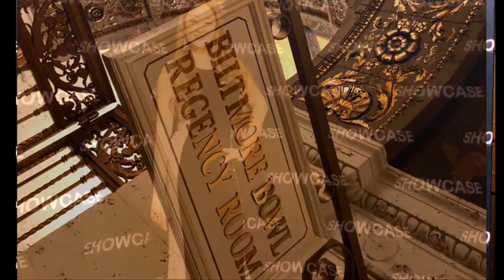New York Chinese Song and Film Art Circle Xiaojie 2019年12月8日 纽约顶级婚礼双语中英文主持 小洁